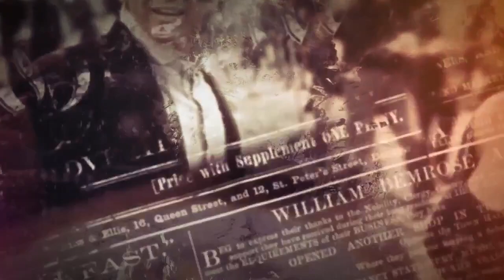GF VIP, Andrea Zelletta vicino a Matilde Brandi, il web contro Natalia: “Come se Andrea non esistess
GF VIP, Andrea Zelletta vicino a Matilde Brandi, il web contro Natalia: “Come se Andrea non esistesse” (FOTO)